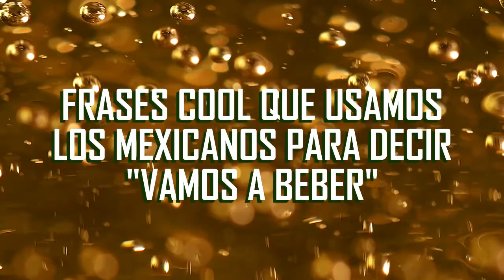Frases cool que usamos los mexicanos para decir "vamos a beber"...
¿Y qué otras frases conoces tú?